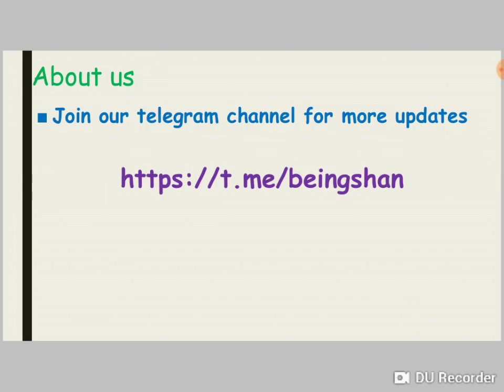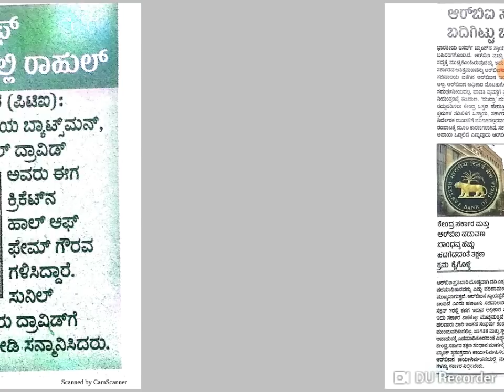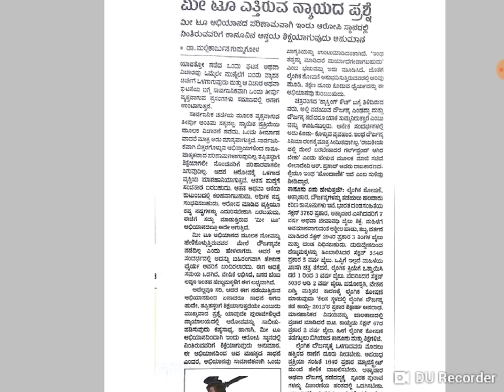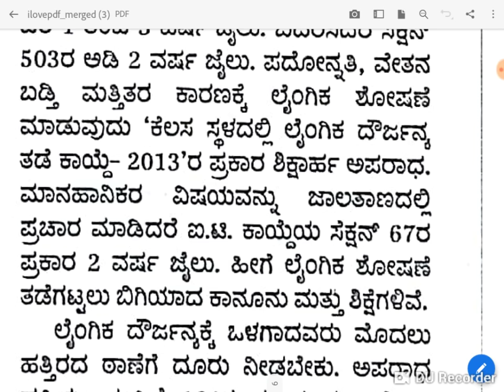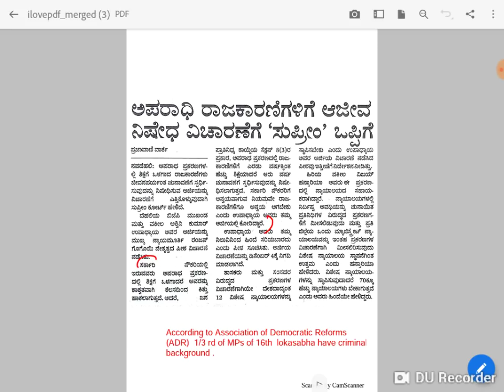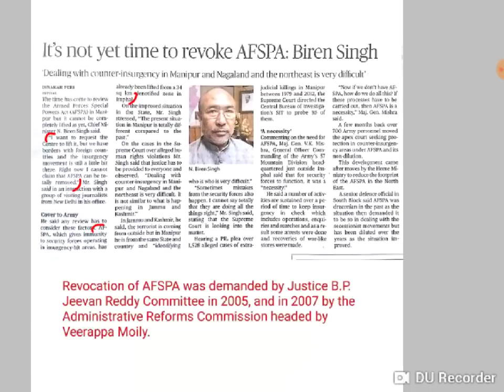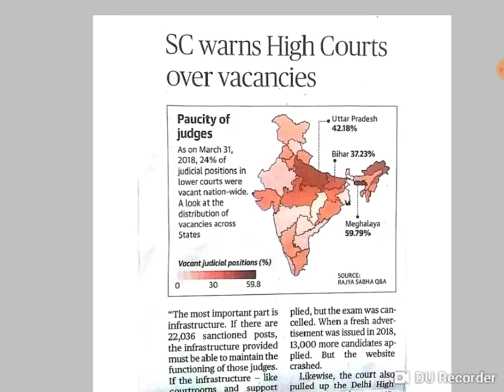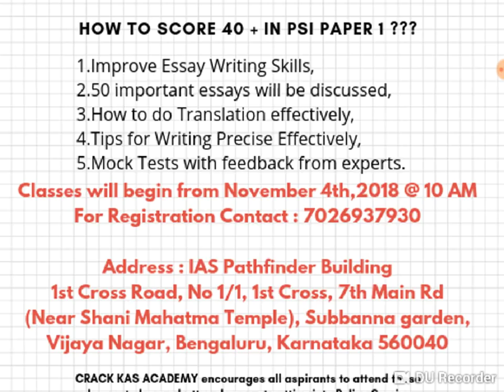Current Affairs of November 2nd 2018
Important current affairs for KPSC and KAS Exams.